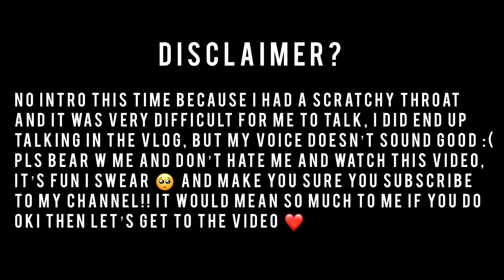how to do the ghost trend, a tutorial ;) | ft. my friends ^_^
Here's how all of us are doing the ghost trend :P . It was really fun shooting this video, hope you have fun watching this video!!

Here are our Instagram accounts if you want to check it out!